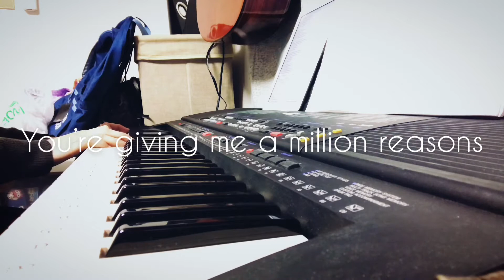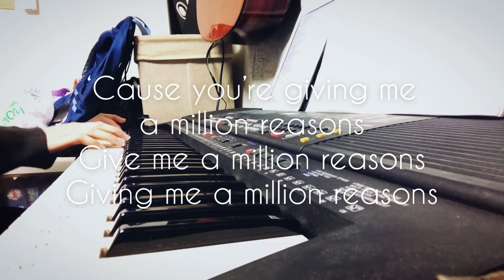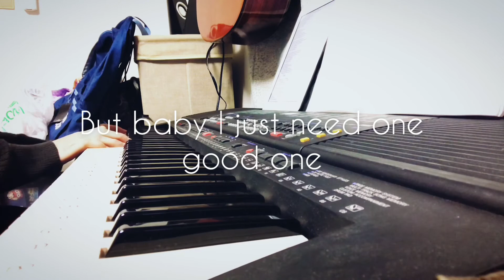Million Reasons by ELAY (Piano Cover)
Million Reasons from the album “Joanne” by Lady Gaga